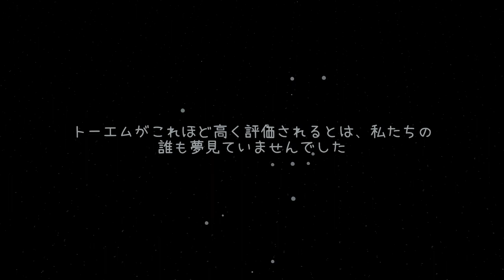END【カメラマン】さあ、南の島のバカンスもこれで終わりだ！「TOEM（トーエム）」【エルザレト(ELZA LET)】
今回配信するゲームは「TOEM（トーエム）」です。

２日に１回のペースで動画投稿をしてます。

-GAME INFO-
■タイトル：TOEM（トーエム）
■対応ハード：Nintendo Switch、 PlayStation 5、 Microsoft Windows、 Linux、 Mac OS
■ジャンル：アドベンチャーゲーム、 インディーゲーム、 Photography game
■開発元：Something We Made、 Something We Made AB